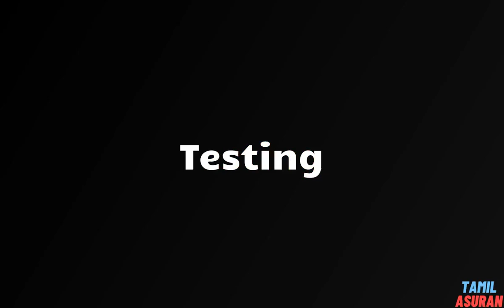150+ Synonyms for Experience WORD | Experience - Related, Similar, Another, Example Words